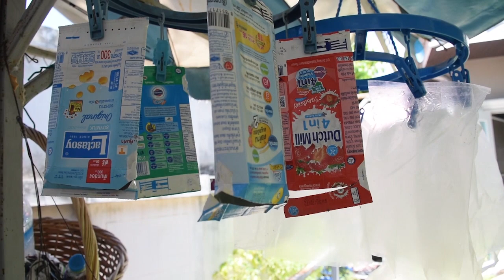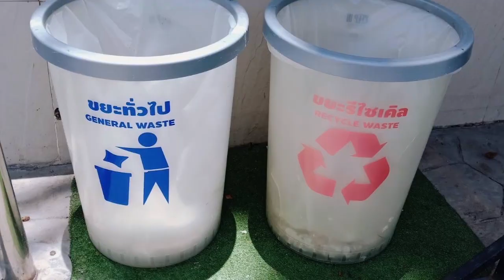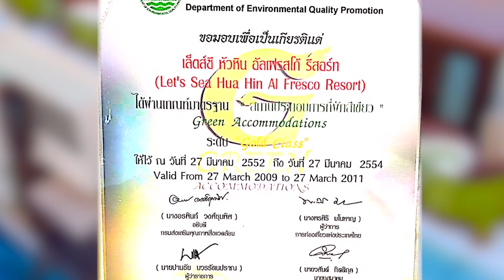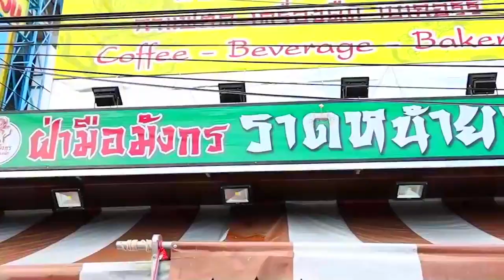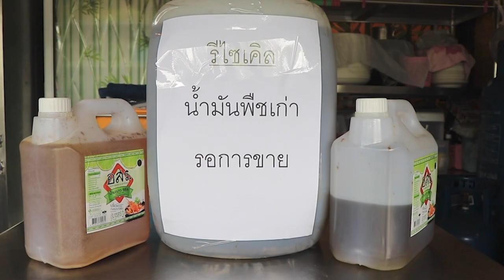วิดีทัศน์การจัดการขยะที่ต้นทาง เทศบาลเมืองหัวหิน